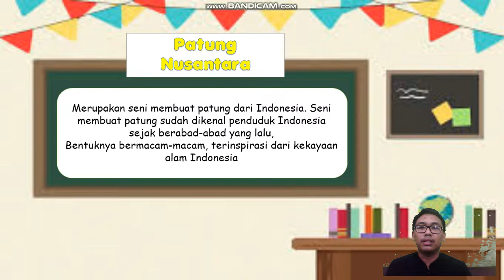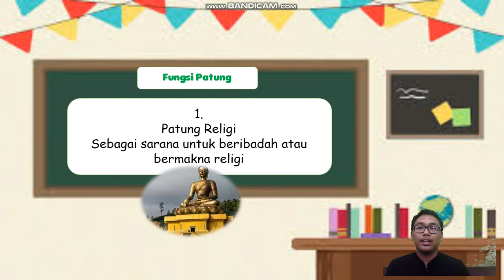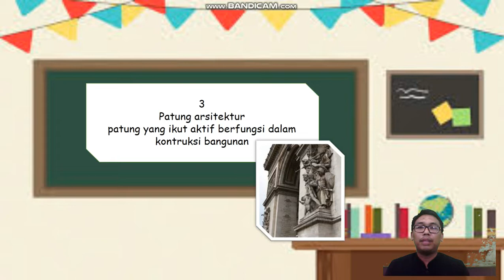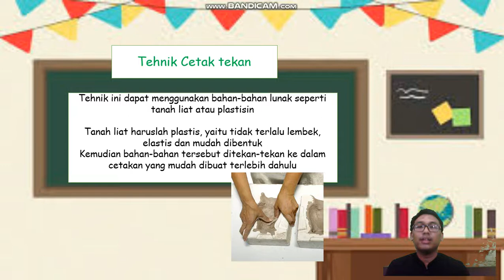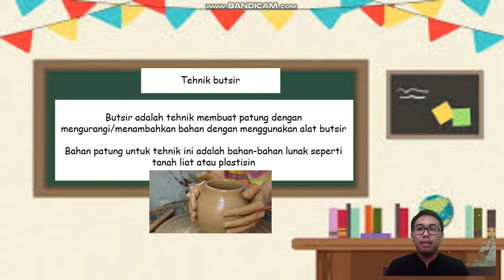SD ABU AZIZ | SBDP Kelas 6 | Patung Nusantara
Materi pembelajaran SD Abu Aziz Mata Pelajaran SBDP untuk jenjang kelas 6